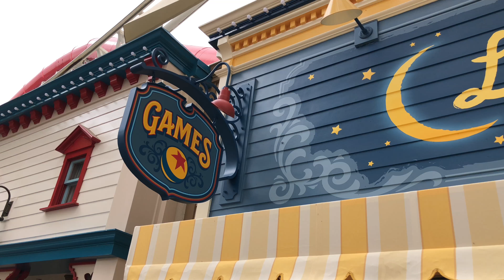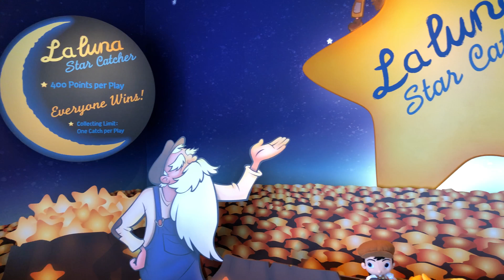Pixar Pier Games Tour - Pixar Pier Media Event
A tour of the various Pixar Pier boardwalk games at Disney California Adventure